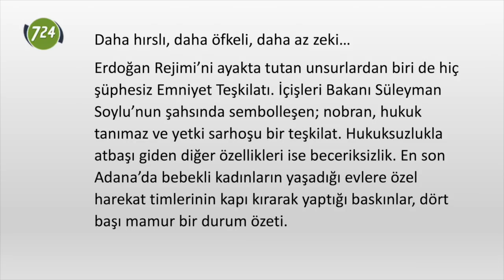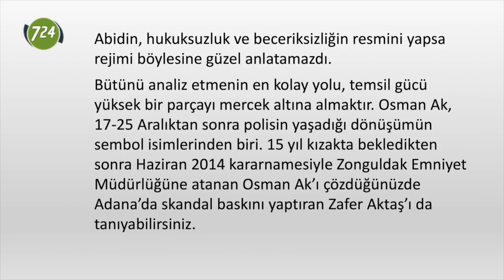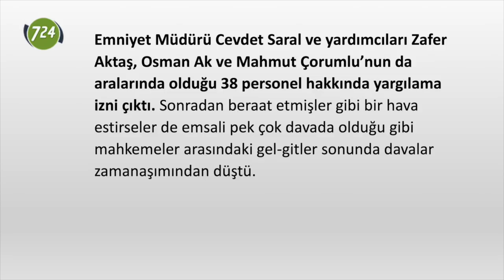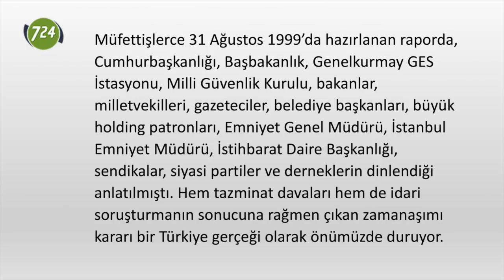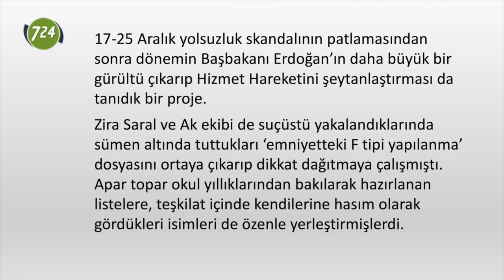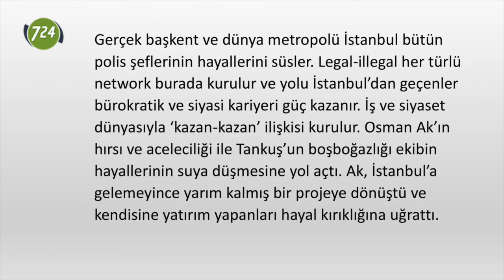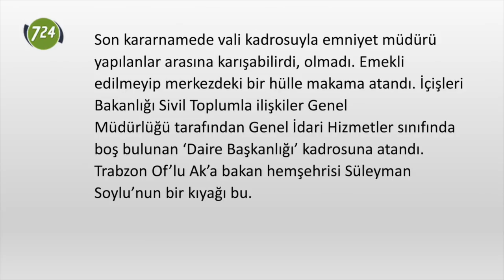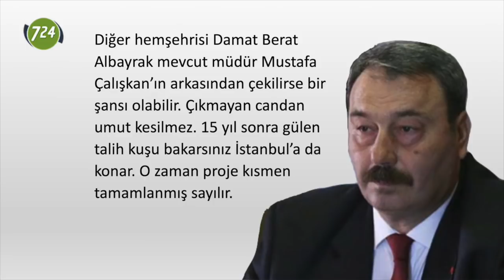Atanamamış Mehmet Ağar: Osman Ak [Bülent Korucu]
Erdoğan Rejimi’ni ayakta tutan unsurlardan biri de hiç şüphesiz Emniyet Teşkilatı. Bütünü analiz etmenin en kolay yolu, temsil gücü yüksek bir parçayı mercek altına almaktır. Osman Ak, 17-25 Aralıktan sonra polisin yaşadığı dönüşümün sembol isimlerinden biri.